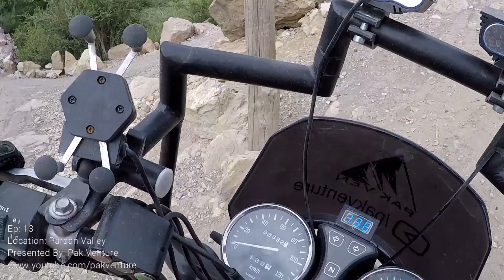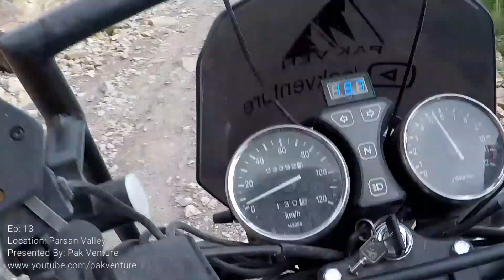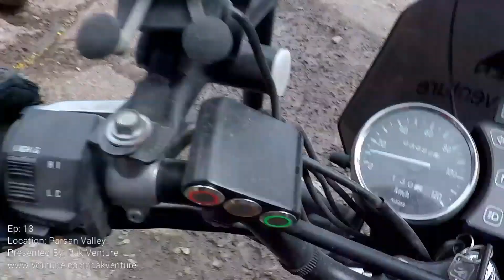our beloved ismaili community hospitality | people are awesome | Parsan Valley chitral Vlog Gopro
For product purchases, fanfest and regarding any BTB communication please join whatsapp group:
Open for Members (Only for Discussions)